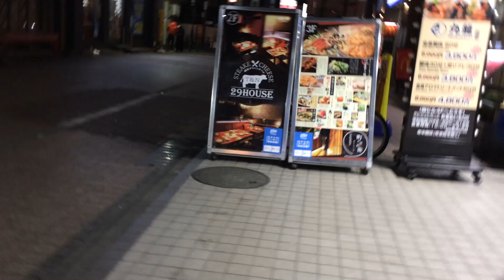2021年1月1日 町田 セガ町田からダイエー